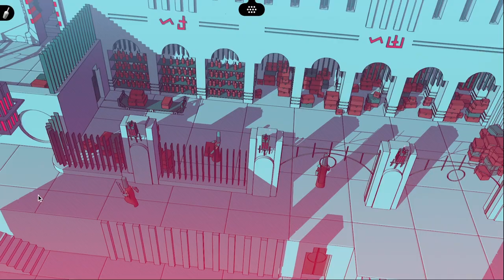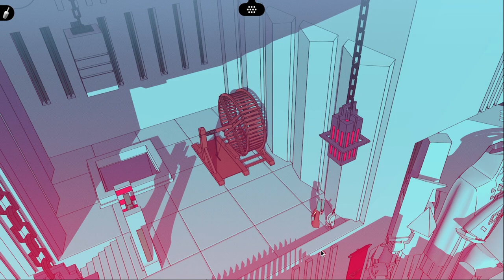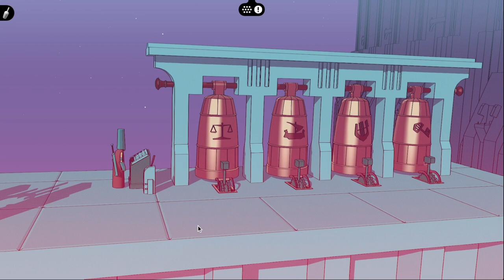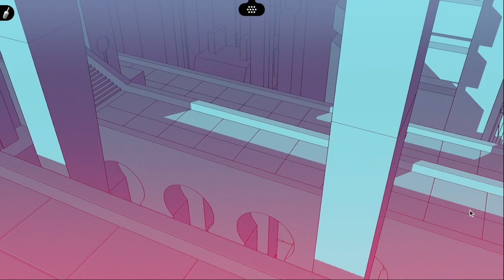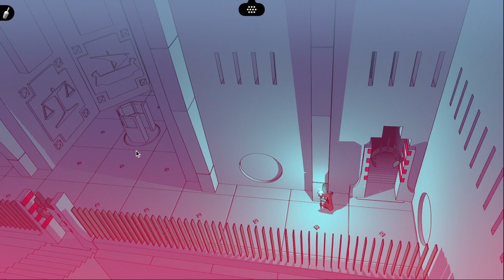And So We Learn Even More - Chants of Sennaar: Episode 6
Did somebody say pretty flute music? Well they should’ve because it pretty!

If you’re reading this, comment “lizard” if you dare.

No spoilers please! I mean it! Don’t do it!